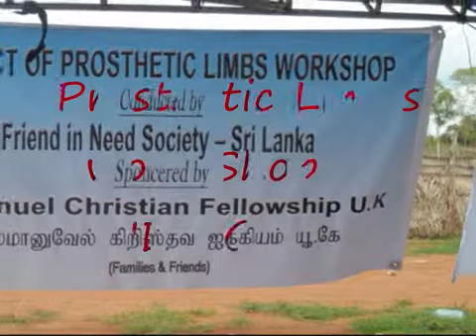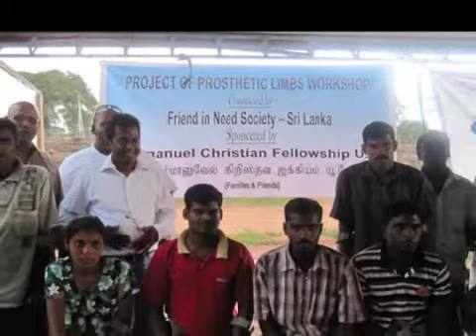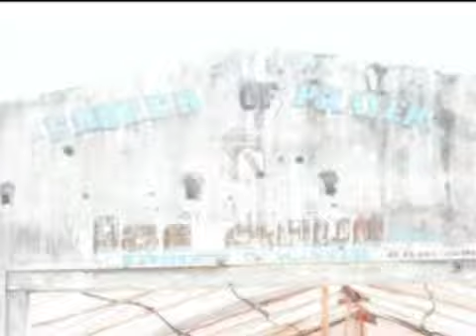Mission Nehemiah Movie 2009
Help Us to Help to rebuild People in SriLanka